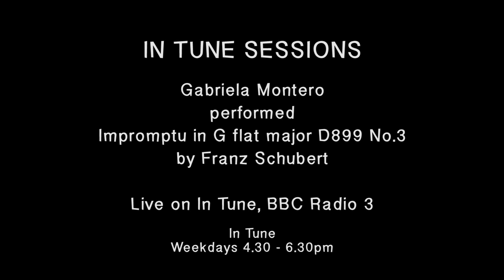In Tune Sessions: Gabriela Montero plays Schubert's Impromptu in G flat major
Gabriela Montero performs Schubert's Impromptu in G flat major D899 No. 3, live on BBC Radio 3's In Tune.